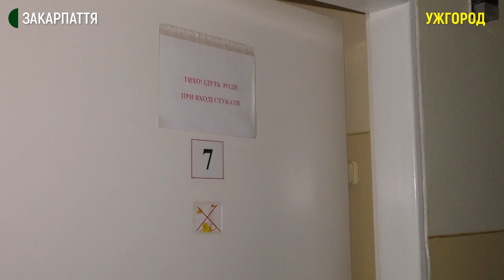Карантинні заходи в Ужгородському пологовому будинку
Відвідування вагітних, породіль та новонароджених обмежили в Ужгородському міському пологовому будинку через введення карантину.  Про це сказав директор закладу Олег Онопко. За його словами, там також облаштували приймальне відділення, індивідуальні пологові зали та ізольовані палати для жінок, у яких є підозра на короновірус.